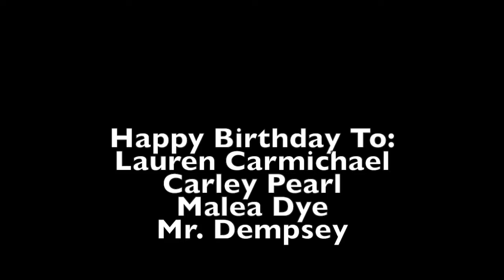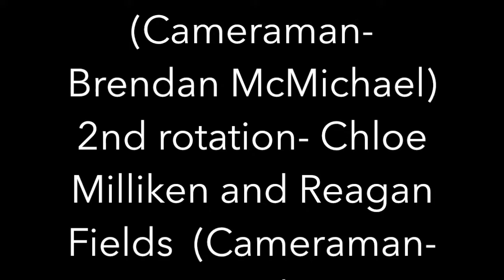BGJHS Student News Wednesday April 13, 2016